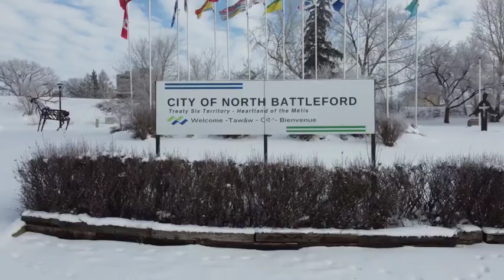International Women's Day 2024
Watch Mayor David Gillan acknowledge International Women's Day 2024.
Let's all InspireInclusion for women and girls everywhere.